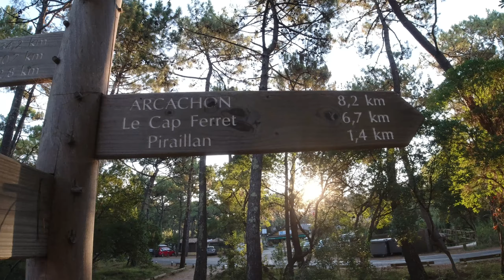arrivée | Le Truc Vert 2021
Frankreich Camping-Urlaub 2021 am Becken von Arcachon - Cap Ferret.
Danke an eine einzigartige Gruppe!